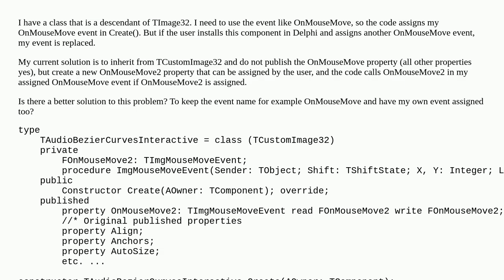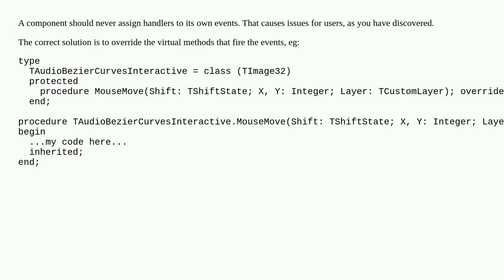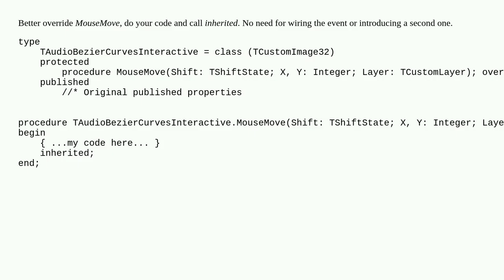Using and publishing events at the same time in a Delphi component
A special thanks goes out to the community

  events delphi